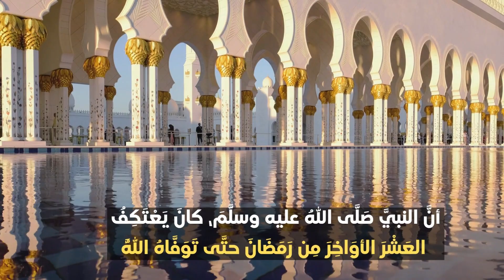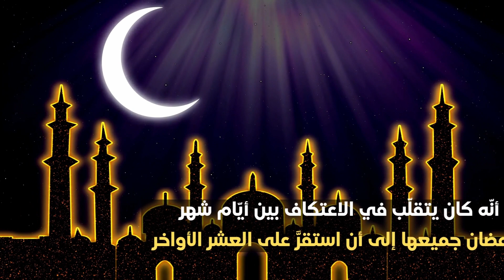لماذا أمرنا النبي بالاعتكاف ؟ | من وحي السنة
الاعتكاف في البيت
الاعتكاف للنساء
الاعتكاف لغة
الاعتكاف والعكوف
الاعتكاف شرعا
الاعتكاف في المسجد الحرام
الاعتكاف للنساء في البيت
الاعتكاف حكمه
الاعتكاف في المسجد
الاعتكاف معنى
الاعتكاف يكون في
الاعتكاف يوم الجمعة
الاعتكاف يكون بمسجد والعكوف يكون عند القبور وعبادتها وحكمه
الاعتكاف يكون في بيت العلم
الاعتكاف يوم عرفة
الاعتكاف يشرع في
الاعتكاف يقصد به مطلوب الإجابة. خيار واحد
الاعتكاف يوم وليلة
الاعتكاف وأحكامه
الاعتكاف والعكوف ثاني متوسط
الاعتكاف والعكوف مكانهم
الاعتكاف وشروطه
الاعتكاف لزوم
الاعتكاف ويكيبيديا
الاعتكاف والعكوف موضوع
الاعتكاف و فضله
الاعتكاف وحكمه
الاعتكاف والتصوف
الصوم والاعتكاف
التهجد والاعتكاف
الاعتكاف هو
الاعتكاف هو لزوم
الاعتكاف هو لزوم اي مكان لعبادة الله
الاعتكاف هو لزوم المسجد لعبادة الله تعالى
الاعتكاف هو لزوم المسجد تعبدا لله تعالى ؟
الاعتكاف هو لزوم المسجد لعبادة الله تعالى، وحكمه
الاعتكاف هو لزوم المنزل لعبادة الله وعدم الخروج منه
الاعتكاف هو الانقطاع عن الناس للتفرغ لطاعة الله
هل الاعتكاف فقط في رمضان
هل الاعتكاف سنة مؤكدة
هل الاعتكاف خاص برمضان
هل الاعتكاف يجوز للنساء
هل الاعتكاف للرجال فقط
هل الاعتكاف محلل
هل الاعتكاف فرض
هل الاعتكاف يكون في البيت
الاعتكاف نظرة تربوية
نية الاعتكاف
نويت الاعتكاف في هذا المسجد
نية الاعتكاف عند دخول المسجد
نية الاعتكاف من
نويت الاعتكاف في هذا المسجد ما دمت فيه
نوايا الاعتكاف
نواقض الاعتكاف
من مبطلات الاعتكاف
من شروط الاعتكاف
الاعتكاف ما هو
الاعتكاف من الفجر الى الشروق
الاعتكاف متى يبدأ
الاعتكاف موضوع
الاعتكاف محلل
الاعتكاف محله
الاعتكاف مبطلات
ما الاعتكاف
ما حكم الاعتكاف
ما معنى الاعتكاف
ما حكم الاعتكاف واين محله
ما هي شروط الاعتكاف
ما الفرق بين الاعتكاف والعكوف
ما معنى الاعتكاف واين يشرع
ما هو الاعتكاف وما هي شروطه
الاعتكاف لزوم المسجد للعبادة وحكمه
الاعتكاف للنساء في المسجد
الاعتكاف لزوم المسجد للعبادة وحكمه (1 نقطة)
الاعتكاف لزوم المسجد تعبدا لله تعالى
الاعتكاف لزوم المسجدتعبداً لله تعالى صواب
الاعتكاف كم مدته
الاعتكاف كم ساعه
الاعتكاف كم
كيفية الاعتكاف في رمضان
كيفية الاعتكاف للنساء في البيت
كيفية الاعتكاف في العشر الأواخر من رمضان
كيفية الاعتكاف في البيت
كتاب الاعتكاف عودة إلى الذات pdf
الاعتكاف قربة الى الله تعالى
الاعتكاف قناة زاد
الاعتكاف قبل الاسلام
الاعتكاف قبل الصلاة
الاعتكاف قيام الليل
قضاء الاعتكاف
قطع الاعتكاف
قضاء الاعتكاف في شوال
الاعتكاف في العشر الأواخر من رمضان
الاعتكاف في المسجد النبوي
الاعتكاف في العشر الاواخر من رمضان حكمه
الاعتكاف في المنام
الاعتكاف في بيوت الله عبادة،والدليل قوله تعالى
في الاعتكاف هي
في حكم الاعتكاف
غسل الاعتكاف
غاية الاعتكاف
الاعتكاف في غير رمضان
الاعتكاف في غير المساجد الثلاثة
الاعتكاف في غير المسجد
الاعتكاف في غير المساجد
الاعتكاف في غرفة تابعة للمسجد
الاعتكاف في مكان غير المسجد
الاعتكاف عند الشيعة
الاعتكاف عودة الى الذات pdf
الاعتكاف عند المالكية
الاعتكاف عودة الى الذات
الاعتكاف عبادة في بيت من بيوت الله
الاعتكاف عباده لله ومدته
الاعتكاف عبادة لله عز وجل
الاعتكاف عند الشافعية
الاعتكاف طريقة
الاعتكاف طريق الاسلام
طريقة الاعتكاف للنساء
طريقة الاعتكاف في المنزل
طريقة الاعتكاف في رمضان
طريقة الاعتكاف في المسجد
طريقة الاعتكاف في العشر الاواخر من رمضان
طريقة الاعتكاف بالبيت
ضوابط الاعتكاف
ضوابط الاعتكاف في رمضان
ما ضد الاعتكاف
ضرورة الاعتكاف
الاعتكاف صيد الفوائد
صلاة الاعتكاف
صوم الاعتكاف
صلاة الاعتكاف للمرأة
صفة الاعتكاف للمرأة
صفات الاعتكاف
صحه الاعتكاف
الاعتكاف بعد صلاة الفجر
الاعتكاف شرعا هو
الاعتكاف شروط
الاعتكاف شرعا بيت العلم
الاعتكاف شهرا كاملا في المسجد النبوي
الاعتكاف شيعة
الاعتكاف شروطه
شروط الاعتكاف ومبطلاته
الاعتكاف سنة في كل وقت
الاعتكاف سنة في كل وقت وأفضله في العشر الأواخر من شهر
الاعتكاف سنه في كل وقت وافضله في العشر الاواخر من
الاعتكاف ساعة
الاعتكاف سنة مؤكدة
الاعتكاف سنه وأفضلها في العشر
الاعتكاف سُنّة في كل وقت، ولكن أفضلها في
الاعتكاف سنة في رمضان أفضل
الاعتكاف زاد
زمن الاعتكاف
زمن الإعتكاف
الاعتكاف مجموعة زاد
أقل زمن الاعتكاف
اعتكاف رمضان
رؤية الاعتقال في المنام
رؤيا الاعتكاف في المنام
اعتكاف رسول
رؤيه الاعتكاف
رؤية الاعتكاف في المسجد في المنام
رسالة الإعتكاف
الاعتكاف في رمضان للنساء
رأفت علي
الاعتكاف في عشر ذي الحجة
هل ذكر الاعتكاف في القران
اعتكاف ذو الحجة
الاعتكاف دروس عين
الاعتكاف درر
الاعتكاف درس
دعاء الاعتكاف
درس الاعتكاف ثاني متوسط
درس الاعتكاف والعكوف ثاني متوسط
دعاء الاعتكاف فى المسجد
دليل الاعتكاف
د عاكف كنعان
د اعصاب
د اعتماد الخواجا
د علاء عقل
الاعتكاف خارج المسجد
الاعتكاف خريطه مفاهيم
الاعتكاف خطبه
الاعتكاف خلال شهر رمضان
حكم الاعتكاف
خدمة الاعتكاف
خيمة الاعتكاف
خاتمة الاعتكاف
الاعتكاف حتى الشروق
الاعتكاف حكمه مطلوب الإجابة. خيار واحد
الاعتكاف حرام ام حلال
الاعتكاف حلال
حكم الاعتكاف في المسجد في العشر الأواخر من رمضان
حكم الاعتكاف في المسجد
حكم الاعتكاف للنساء
الاعتكاف جائز في المسجد وغيره
الاعتكاف جماعة العدل والإحسان
اعتقال جماعة العدل والاحسان
حكم الاعتكاف جماعة
جزاء الاعتكاف في رمضان
الاعتكاف ثاني متوسط
ثواب الاعتكاف
ثمرات الاعتكاف
ثواب الاعتكاف من الفجر الى الشروق
مبطلات الاعتكاف ثاني متوسط
تعريف الاعتكاف ثاني متوسط
الاعتكاف ترجمة
الإعتكاف تعريف
الاعتكاف تويتر
الإعتكاف تعريفه
الاعتكاف تفسير
الاعتكاف تعريفها
تعريف الاعتكاف لغة وشرعا
الاعتكاف بالانجليزي
الاعتكاف بين المغرب والعشاء
الاعتكاف بالحرم
الاعتكاف بالمسجد النبوي
الاعتكاف برمضان
الاعتكاف بحث
الاعتكاف بالمسجد
يبطل الاعتكاف ب
ينقطع الاعتكاف ب
لا ينقطع الاعتكاف ب